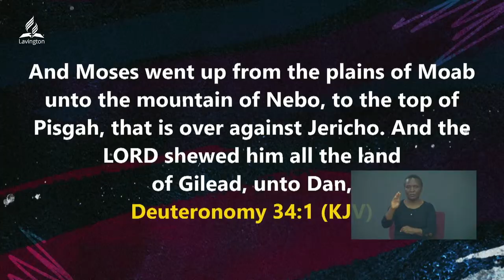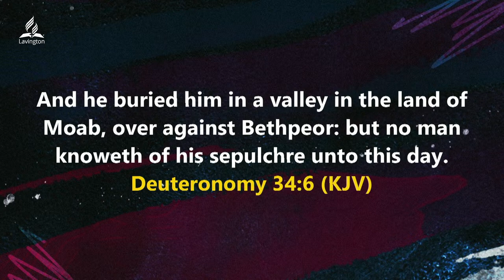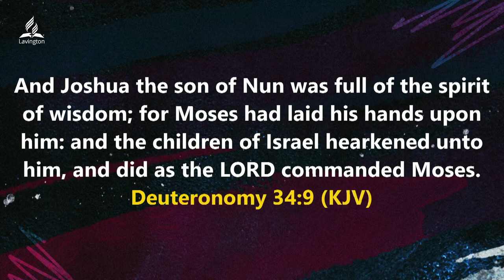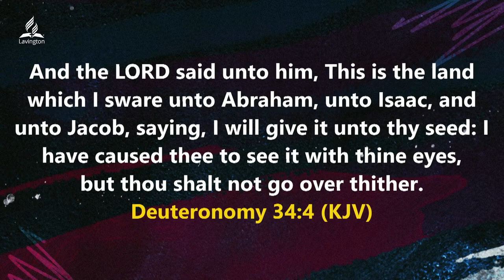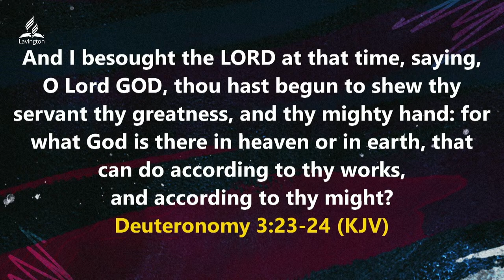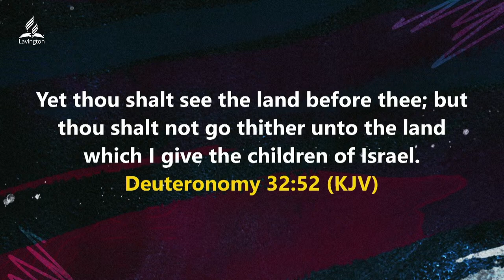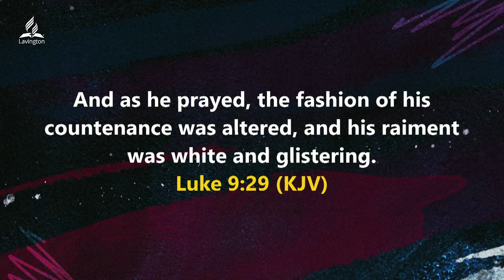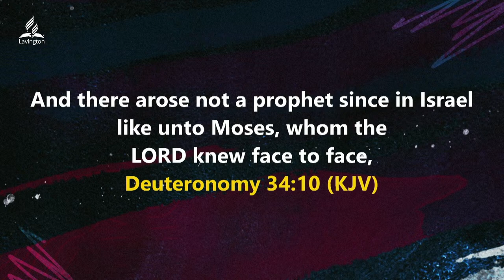Day 2: Something Better – Pr. Collen Mapa | Youth Week of Prayer | Lavington SDA